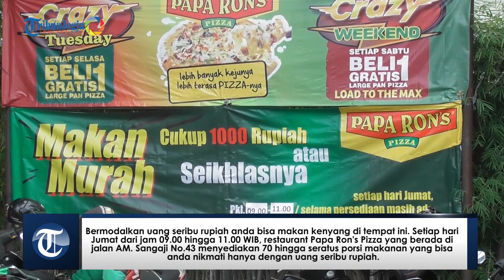Hanya Bayar Seribu, Bisa Makan Kenyang Di Tempat Ini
TRIBUNJOGJA.COM, YOGYA - Bermodalkan uang seribu rupiah anda bisa makan kenyang di tempat ini. Setiap hari Jumat dari jam 09.00 hingga 11.00 WIB, restaurant Papa Ron's Pizza yang berada di jalan AM. Sangaji No.43 menyediakan 70 hingga seratus porsi makanan yang bisa anda nikmati hanya dengan uang seribu rupiah.

Makan hanya dengan membayar seribu rupiah ini merupakan program CSR Papa Ron's Pizza bagi masyarakat yang membutuhkan di sekitar mereka. Bagi yang benar-benar membutuhkan, tidak membayarpun tetap bisa makan di sini. Tetapi bagi anda yang punya rezeki lebih, membayar lebih dari seribu rupiah tidak menjadi soal.